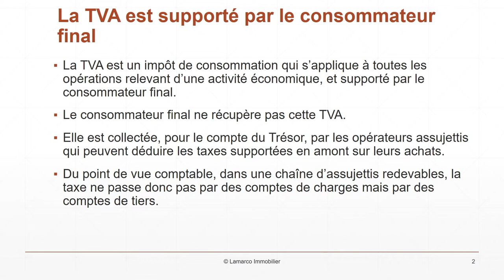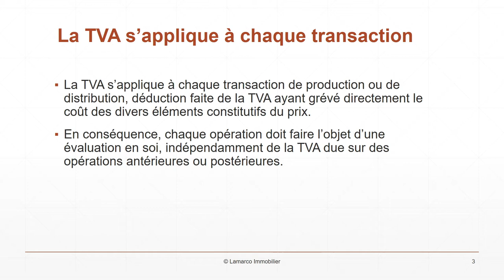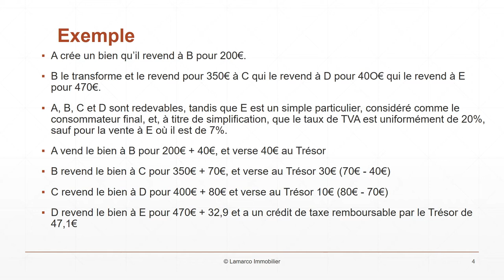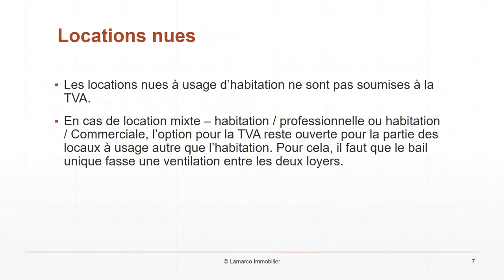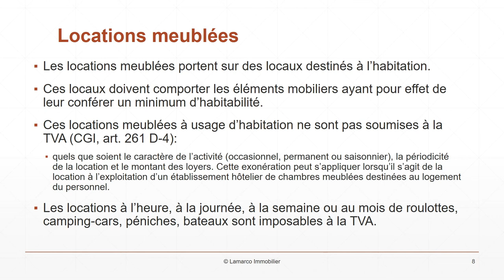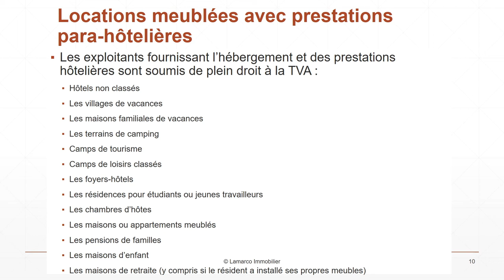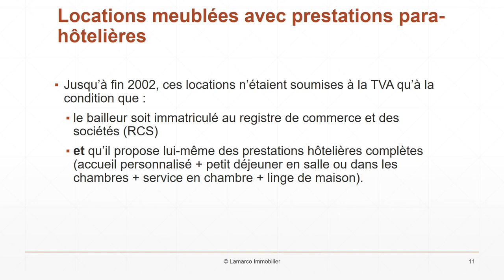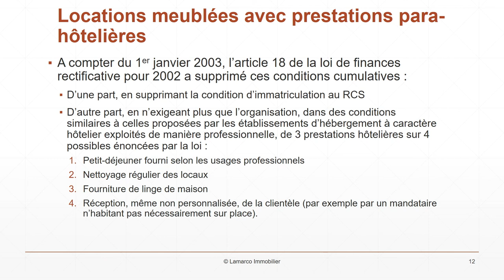Location meublée et TVA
Quand une entreprise est assujettie à la TVA :
 Elle reverse au Trésor Public la TVA qu'elle encaisse sur ses ventes.
 Elle récupère auprès du Trésor Public la TVA qu'elle paie sur ses achats.

TVA sur achat moins TVA sur vente:
 - Si positif, le montant est versé au Trésor Public
 - S'il est négatif, il constitue un crédit d'impôt de TVA reportable.

La location meublée est imposable à la TVA si au moins trois des prestations suivantes sont
fournies dans des conditions similaires à celles proposées par un hôtel :
1. Petit déjeuner
2. Nettoyage régulier des locaux
3. Fourniture du linge de maison
4. La réception, même non personnalisée, de la clientèle.